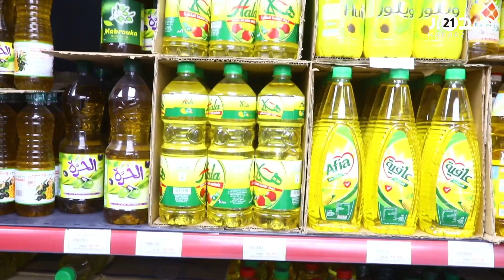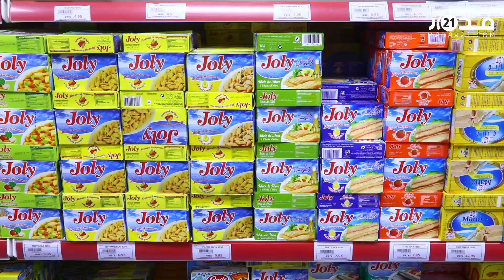بعد حملة "لا لغلاء الأسعار".. تاجر: الأثمنة تتزايد كل يوم والزبناء يشتكون وهذه رسالتنا للمسؤولين